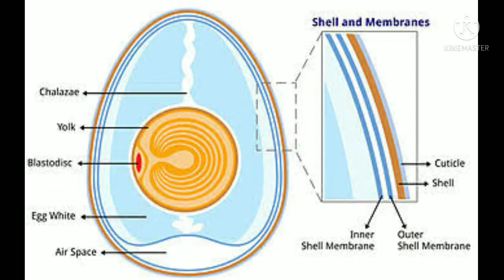मुर्गी आई सबसे पहले या अंडा। आखिर इन दोनों में सबसे पहले कौन आया। मुर्गी या अंडा।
fact wallah we organise this channel to share or give you latest updates on corona and other epidemics .we also providing some important facts . we are providing you knowledge about latest news or other important facts

get best advice or latest updates of corona and another deadly dieseas

you can get the best advice on covid or corona

HEART ATTACK PART 1

petroleum high rupees thug by government

gas problem solution part 1

cancer ( what is it ?) how does it occurs ?

diabetes kya hai iske lakshan kya hai

more facts about school underwear etc

corona wave kya hai?

health tips by ramdev baba

real Ghost seen and it's facts

hair growth tips for men
and solution

how to watch any movies for free

crazy fact about Ghost

 Live test presence of ghost

heart attack video it's risk factors

diamond mining India's biggest diamond mining

get more information about crazy facts and corona virus